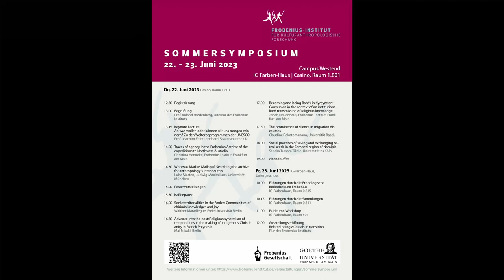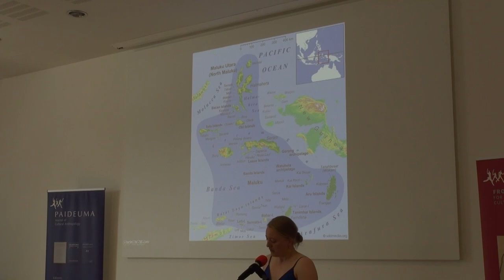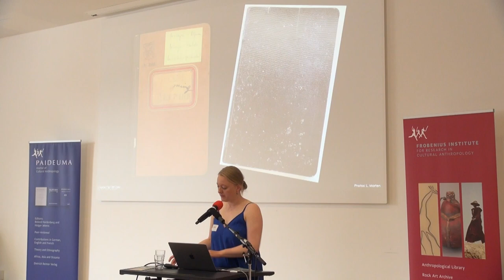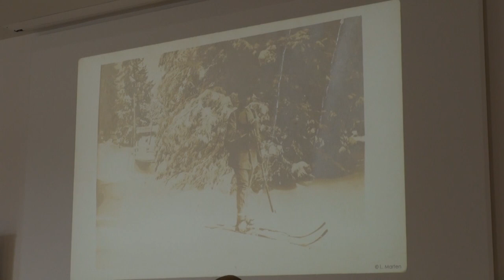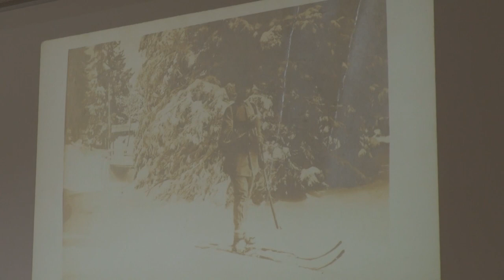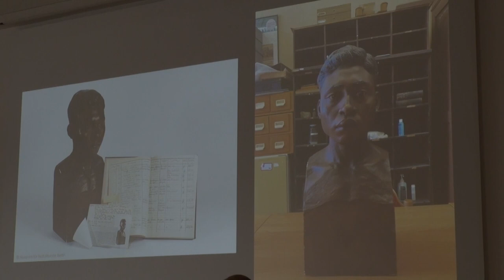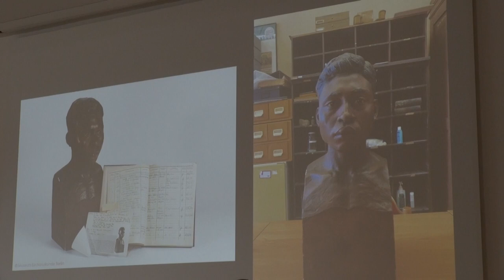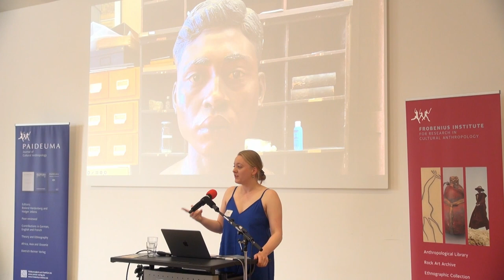"Who was Markus Mailopu? Searching the archive for anthropology’s interlocutors" - Luisa Marten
Who was Markus Mailopu? Searching the archive for anthropology’s interlocutors

Archival records stored (among others) at the Universitätsarchiv München indicate: Ethnographic knowledge production in the early 20th century
might not always have been the way it seems. Markus Mailopu, who came to Germany from the Maluku Islands in present-day indonesia, had accompanied three German explorers in their work and travels. Handwritten diaries, photographs, a bust and personal remarks by the explorers raise a lot of questions: Who was Markus Mailopu? How was his relationship with the German scientists? How did he influence their co-creation of knowledge? and how can this help us to rethink (ethnographic) knowledge production in general?